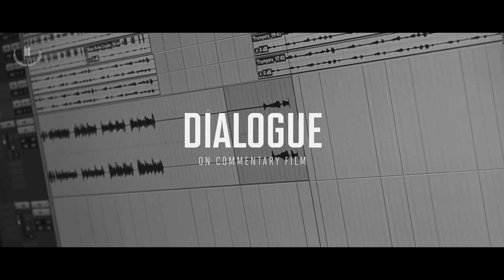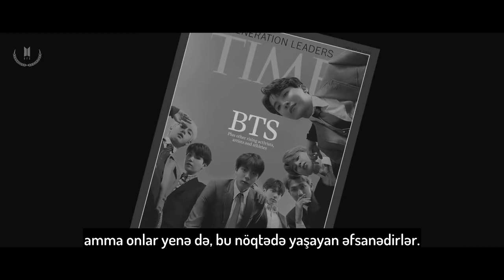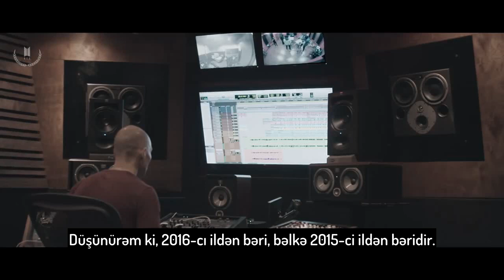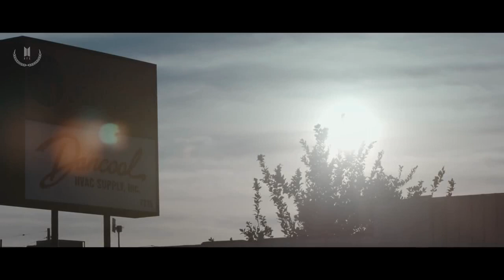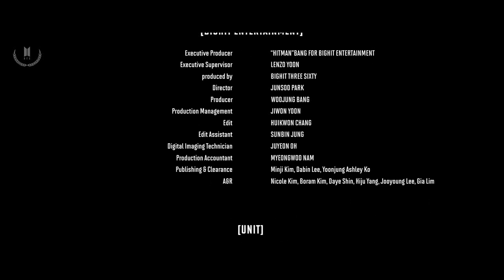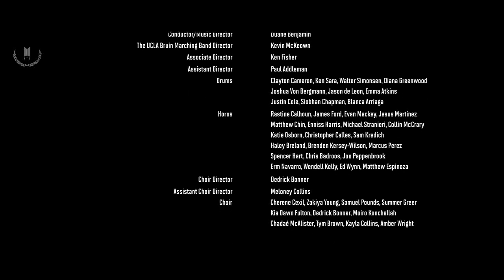[AZE] BTS (방탄소년단) 'ON' Commentary Film : Dialogue